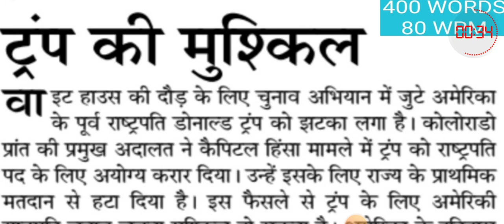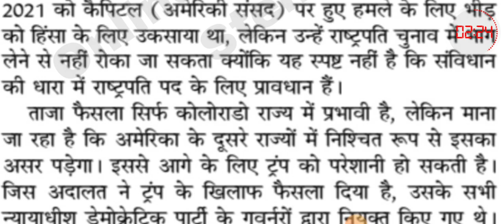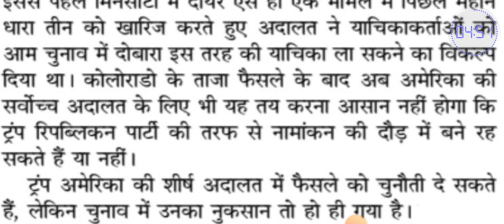80WPM Hindi Dictation | CISF | ASI DICTATION | हिन्दी आशुलिपि | जनसत्ता संपादकीय | 5 Minutes Dic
Query-

80 wpm hindi legal dictation
80 wpm hindi dictation ssc
80 wpm hindi dictation high court
80 wpm hindi dictation rsmssb
90 wpm hindi dictation new
hindi dictation 80 wpm
80 wpm legal dictation
70 wpm hindi shorthand dictation
80 wpm hindi dictation court matter
100 wpm hindi dictation iti
shorthand dictation
steno dictation
80wpm dictation
hindi dictation
hindi steno classes
80wpm hindi steno
ssc steno dictation
steno dictation
dictation 80wpm
dictation 90wpm
dictation 100wpm
upsssc steno
upsssc stenographer
jansatta dictation
100wpm dictation
100 wpm
100wpm hindi dictation
rsmssb dictation